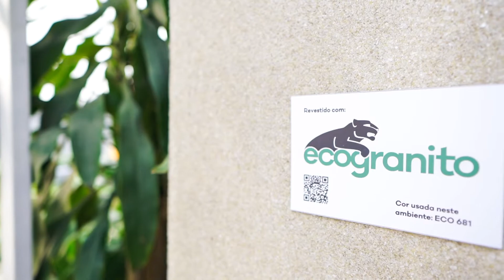Versatilidade: Ecogranito no teto, paredes e coluna redonda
Confira o resultado do projeto "Casa Nó" do arquiteto Igor Zanon, que trás o conceito de identidade mineira para a 27° edição da CASACOR Minas.

Grande destaque nessa edição da mostra, o ambiente conta com o revestimento Ecogranito aplicado no teto e em todas as paredes, trazendo um resultado sofisticado e muito personalizado. ✨

- Saiba mais sobre nossa participação na segunda maior mostra de arquitetura da América Latina